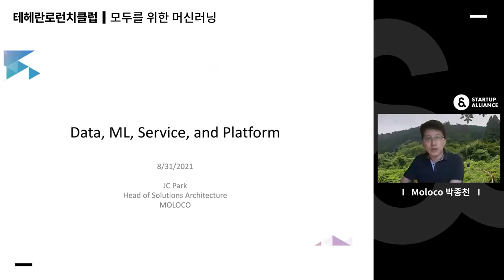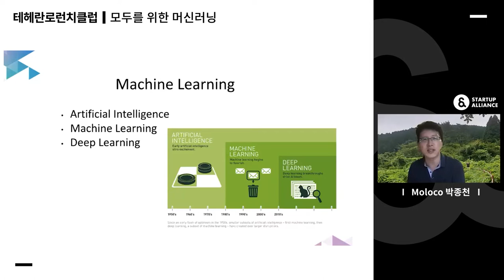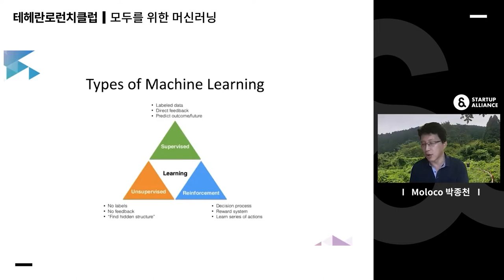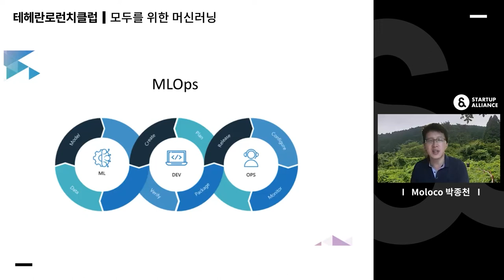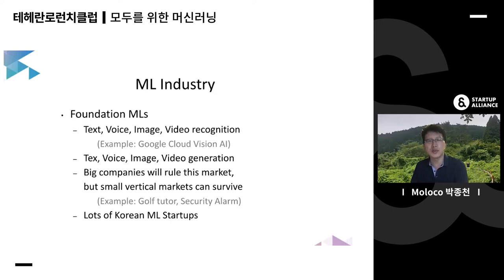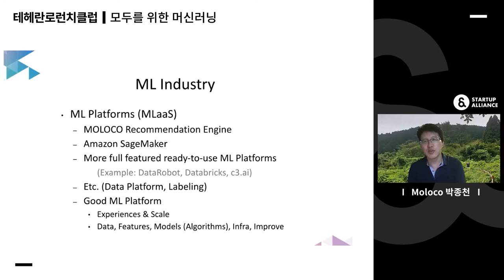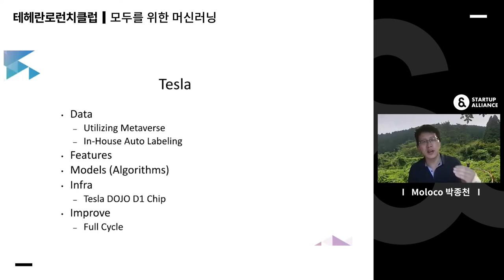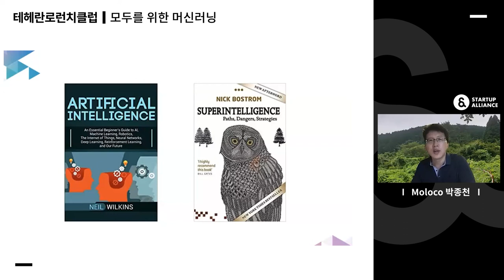[테헤란로런치클럽] 모두를 위한 머신러닝(Moloco 박종천)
2021년 8월 31일 [테헤란로런치클럽] "모두를 위한 머신러닝" - 박종천 Moloco Head of Solutions Architecture

“개발자로 살아남기: 30년을 주도하는 9가지 필수기술"

# 연사소개 - 박종천 / JC Park
- 한글과컴퓨터 개발팀장
- 미국 보스톤의 다수 벤쳐에서 개발실장(Technical Director)
- Blizzard 미국 얼바인 본사에서 수석개발자/개발팀장(Lead Software Engineer)
- 넥슨 플랫폼본부 부본부장(Vice President of Platform Technology)